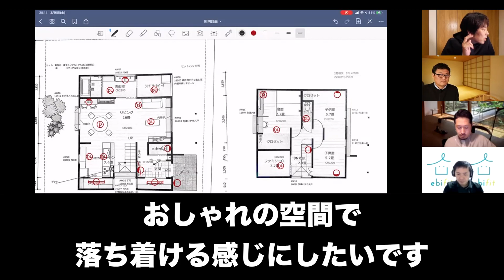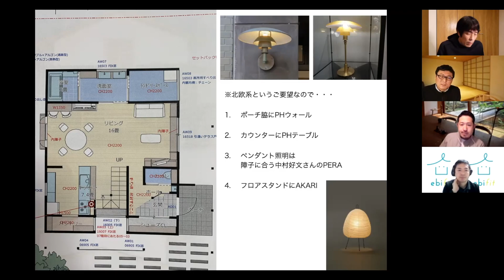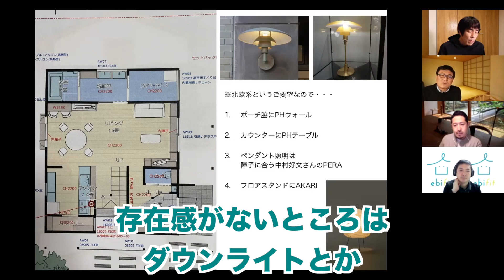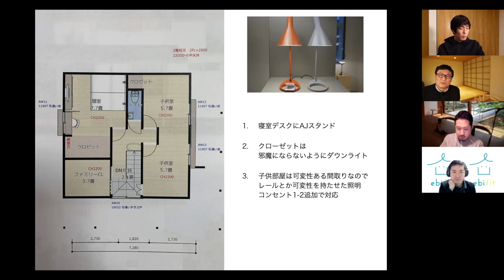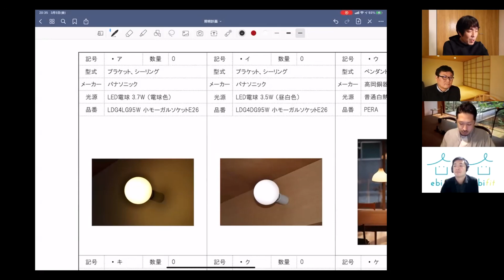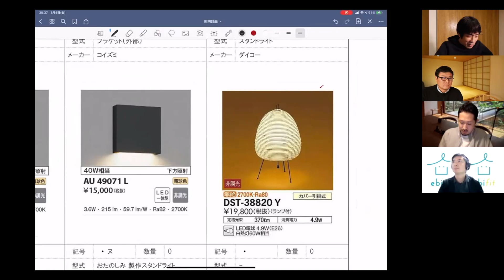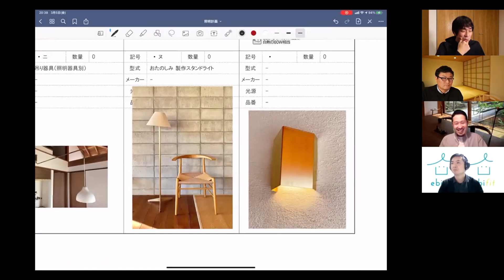実在のオーナー様の照明計画を考えてみた【第一回後編】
皆さんのメルマガはこちらから
ーーーーーーーーー
佐藤さん
【住まい作りの手帖】

森さん
【日刊メルマガ】

竹内さん
【でんホーム日刊メルマガ】

住宅業界の裏側をお伝えしております。
家を建てた後にかかる費用を下げる方法が
わかるWEB版ガイドブックを無料進呈中。
住所、名前一切不要です。

■クオホーム のホンダって何者？（ブログのプロフィールに飛びます）

このチャンネルの動画を是非皆様で拡散して頂けたらと思います。
ブログ添付、転載OKです。是非「クオホーム」というキーワード付きで拡散して頂けたら幸いです。